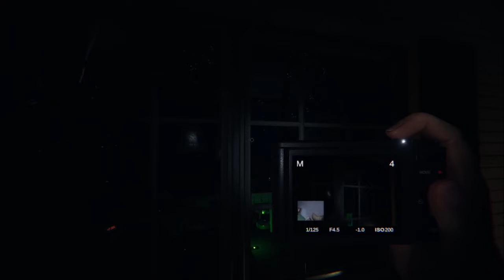Phasmophobia Pt 5